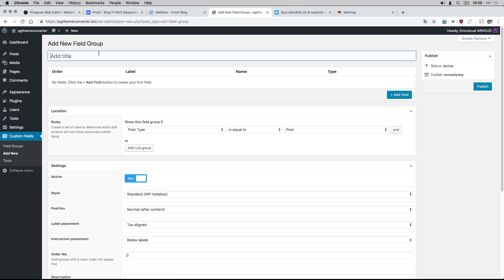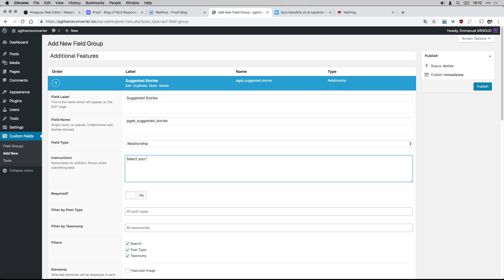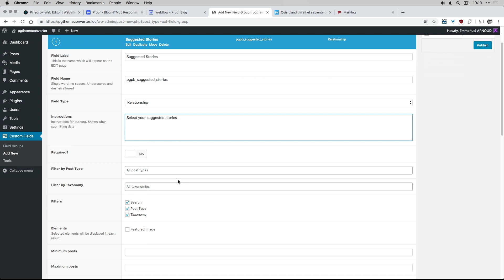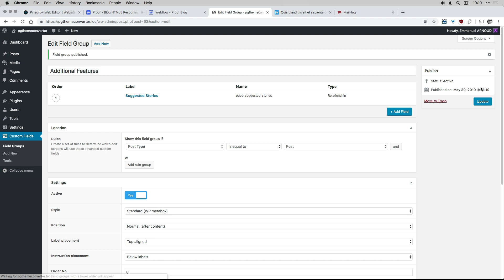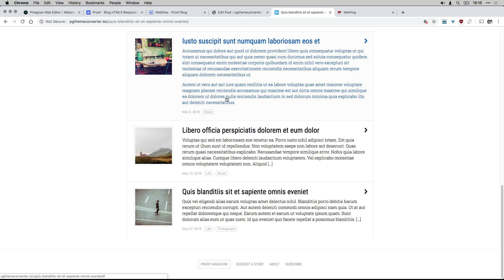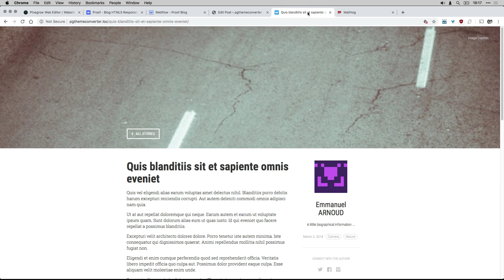Episode 11 – How to use the Advanced Custom Fields (ACF) plugin with Pinegrow Theme Converter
Follow Emmanuel from the Pinegrow team who shows you step by step how to convert a Webflow template into a WordPress theme with the new Pinegrow Theme Converter for WordPress application.

In this episode, you will learn how to use the Advanced Custom Fields plugin with Pinegrow Theme Converter.